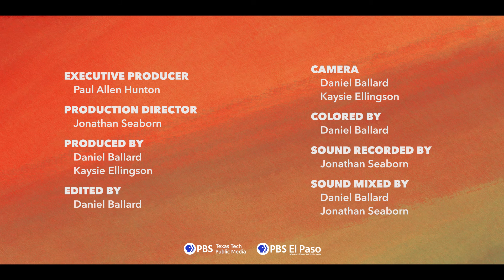SOUND ON TAP | Yung Cry Baby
YUNG CRY BABY performing her full set for SOUND ON TAP!

1. SEARCHING FOR SUBSTANCE
2. LEFT IN THE DARK
3. PLEASE
4. OVER IT
5. RUNAWAY
6. CENTER
7. I'LL BE THE DEATH OF YOU
8. STAY AWAY